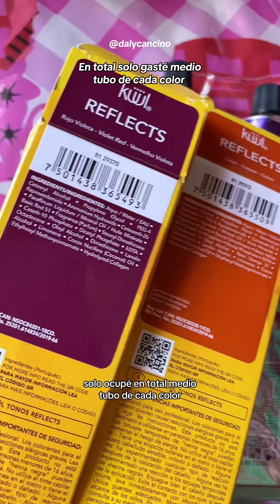KUUL REFLECTS ROJO VIOLETA + COBRE | que resultado se obtiene? 😱💜🧡❤️ |DALY CANCINO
Qué pasa si mezclanos rojo violeta +cobre de KUUL REFLECTS? 🤯🧡💜❤️ total que más puede pasar?